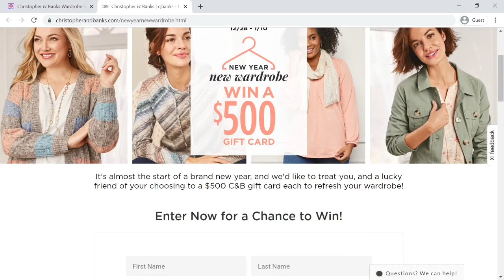Christopher & Banks Wardrobe Sweepstakes - Giveaway Win Sweepstakes - ReviewsOffers.com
Christopher & Banks Wardrobe Sweepstakes 2021. Enter Now for a Chance to Win a $500 C&B gift card. Christopher & Banks Wardrobe Sweepstakes Ends on January 10, 2021. Visit Now: ReviewsOffers.com!